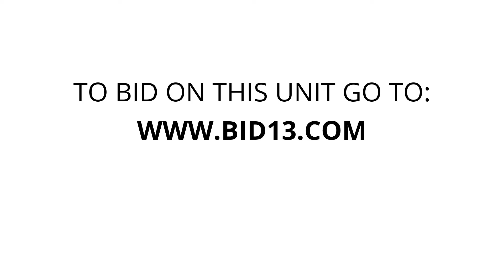Maximum Storage - Unit 796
This unit appears to contain a couch, chairs, boxes, bins, a desk chair, vacuum, bed frame and other miscellaneous items